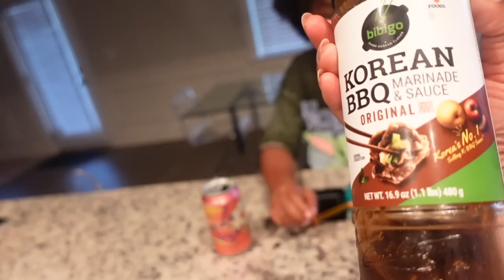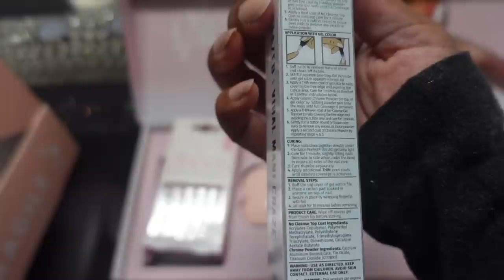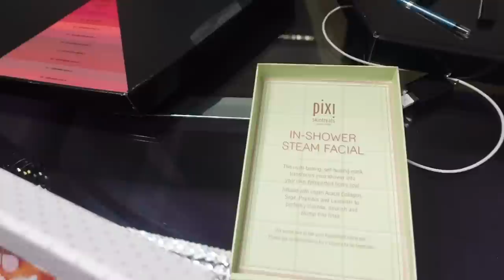WEEKLY SINGLE MOM VLOG: LIFE UPDATE & MORE | Ellarie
Between work, school, @Yoshidoll and life events, this week was rough!